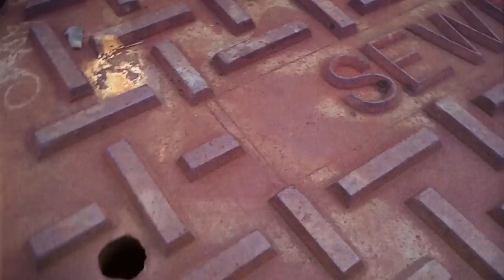M.H. Wolf - Judy Has a Secret (She's So Sweet)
"Judy Has a Secret (She's So Sweet)" by M.H. Wolf
Merrifield Records
Directed by Mike Hindert